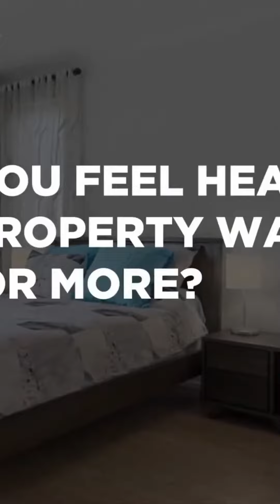Vendor Testimonial 29 Jansar St Point Cook a great selling experience!!!